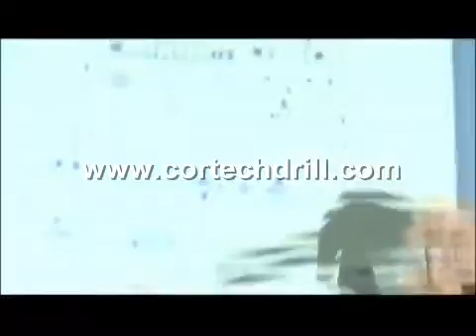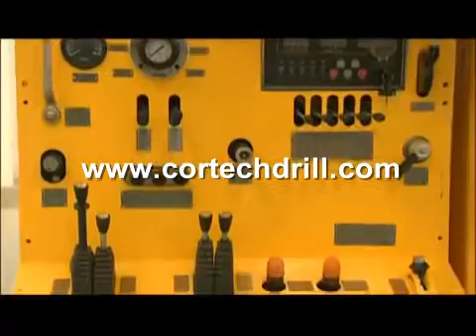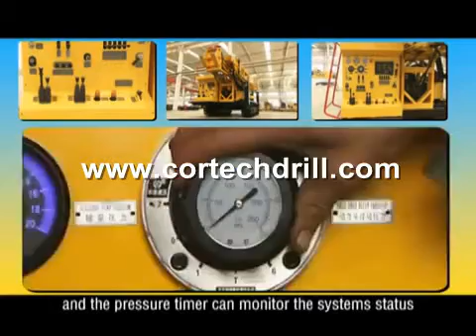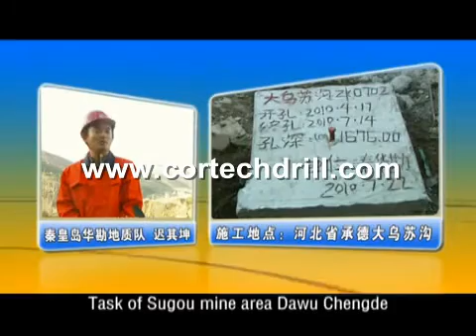High Capacity Diamond Core Surface drilling rigs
High Capacity Diamond Core Surface drilling rigs, Cortech Drilling Equipment Co.,Ltd As a high-technology engineering & manufacturing company, Cortech has been focusing on researching and developing hydraulic drilling rigs. Our products are designed in accordance with various geological deposits and exploration methods.
Persisting in the conception of specialty comes from focus, Cortech have been dedicated to researching and developing hydraulic rigs over decades of years. This persistence makes Cortech become one of the most productive and leading sellers of full hydraulic rigs in the world.

Product Applications
1. Oil and gas drilling;
2. Shale gas and CBM drilling;
3. Geothermal well and water well drilling;
4. Fast mining rescue drilling;
5. Diamond drilling;
6. Underground drilling;
7. Reverse circulation drilling;

Customers
More than 200 sets of full hydraulic rigs are sold each year to dozens of countries in the world. Customers come from all around the world verify the perfect quality of Cortech hydraulic rigs.

Address: Room 511, No.5 Haiying Rd., Fengtai Dist., Beijing, China